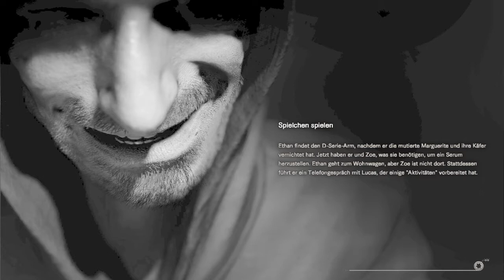Resident Evil 7 Teil 10